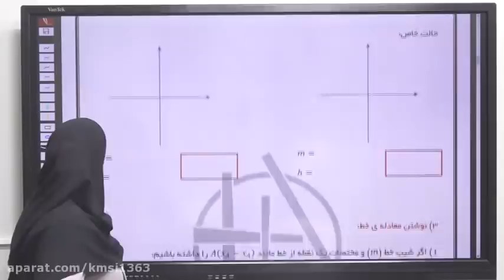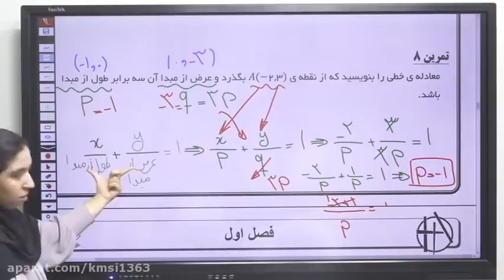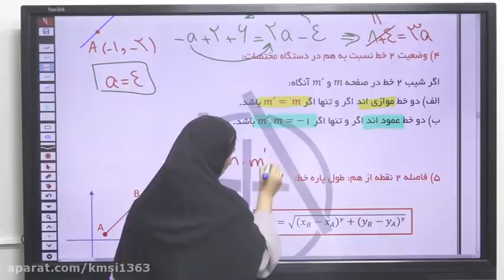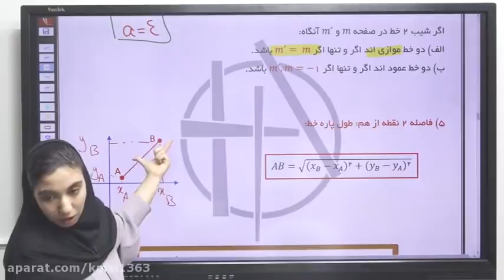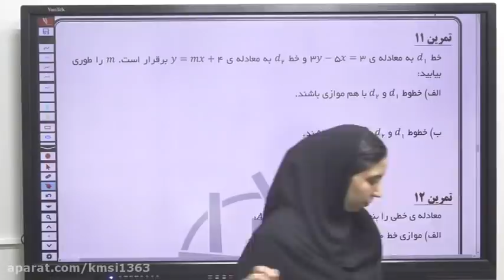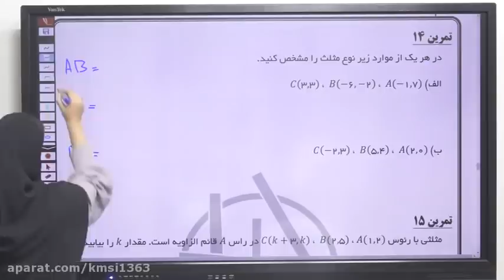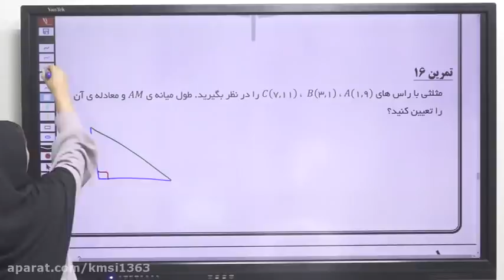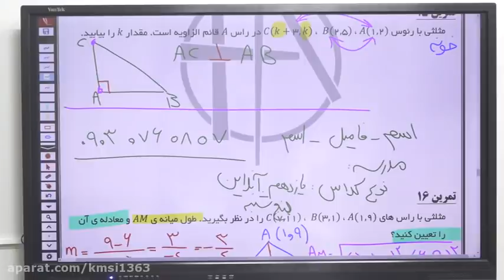The first session of the 11th mathematics of Engineer Amiri Moghadam July 21 Offline